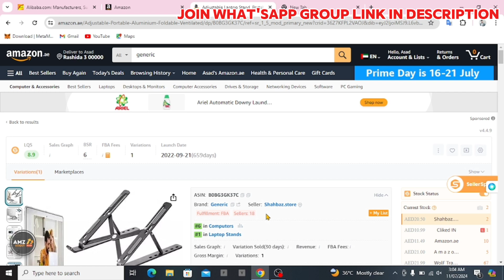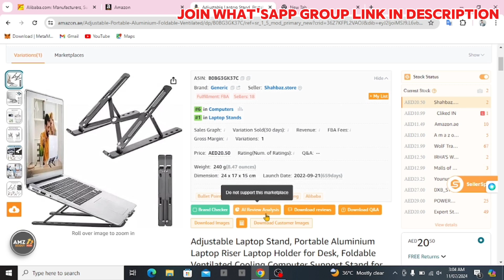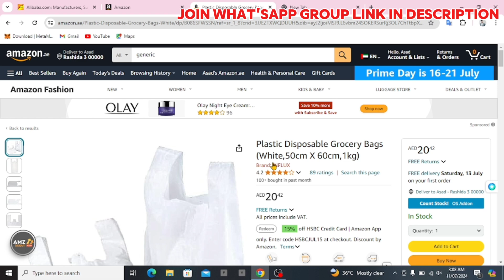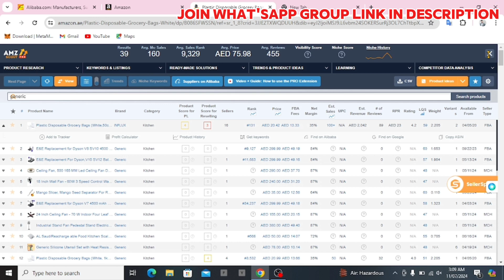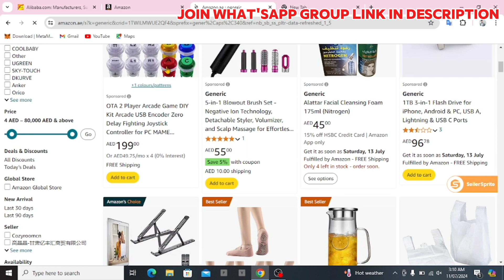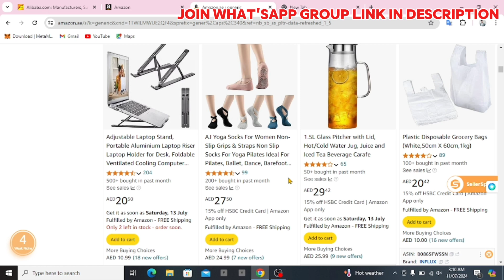Amazon Products Hunting Criteria in Uae| How to Find best products to sell on Amazon UAE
Best Selling Products for Amazon FBA in UAE (Amazon FBA Product Research)amazonuae

In this video, we dive into the world of Amazon FBA in the UAE to uncover the best selling products that can help you boost your online business. If you're looking to kickstart your Amazon FBA journey or expand your product line, this product research guide is a must-watch. Let's find out what's trending and in-demand in the UAE market!

Our Paid Courses are:
◼ Amazon Fba Full Course (LIVE SESSIONS)
◼Amazon Private label
◼Shopify Dropshipping (For Beginners)
◼ sell on Etsy
◼Fiverr Course & Facebook Earning Course